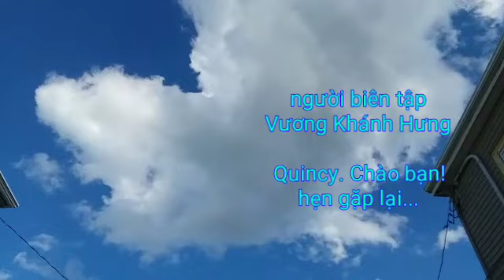Ngọc Lan hát bài "Rừng Lá Thay Chưa". Người soạn: Vương Khánh Hưng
08/02/2018 Quincy. Bài hát cuối ngày... Tôi nghe Ngọc Lan hát bài "Rừng Lá Thay Chưa" và tôi thả trôi trong dòng nhạc lời ca những cảnh sắc chiều hôm ở quanh nhà

VKH